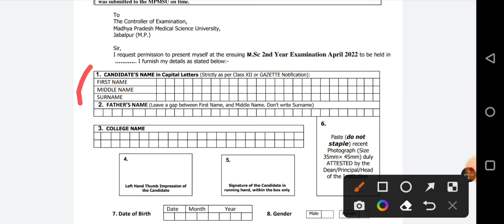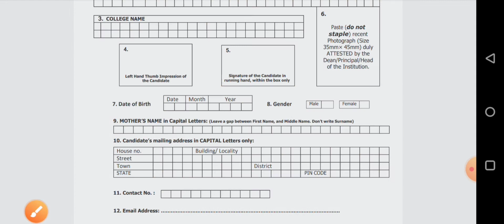MSC Nursing 2nd Year Exam Form